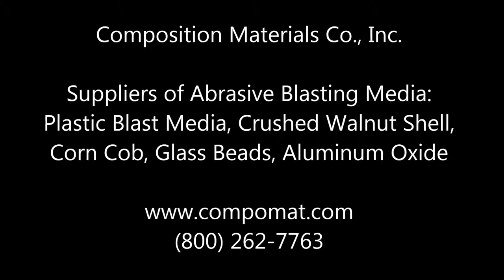Abrasive Media Blasting for Cleaning Brick1